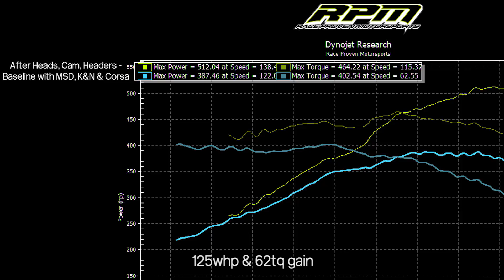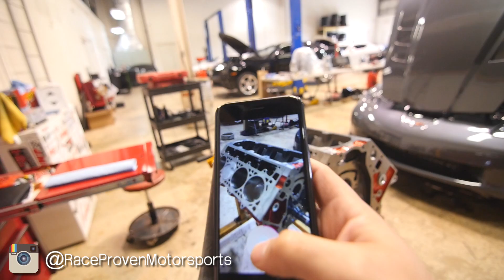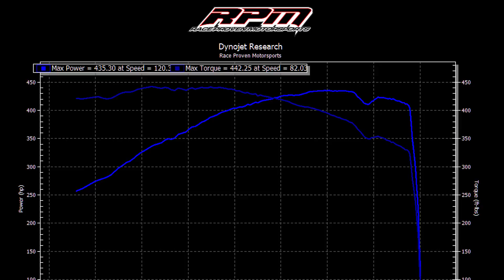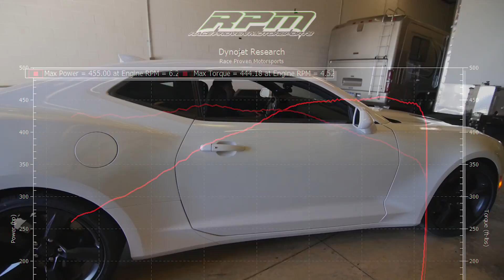The 6th Gen Camaro Episode! | RPM S3 E29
On Today's Episode of the RPM Web Series, We do all things 6th Gen!  The heads cam 50th Anniversary Camaro we did hits the dyno for its final numbers and we baseline two white Camaro's before we tear them apart.  Make sure to watch to see whats in store for both of them!